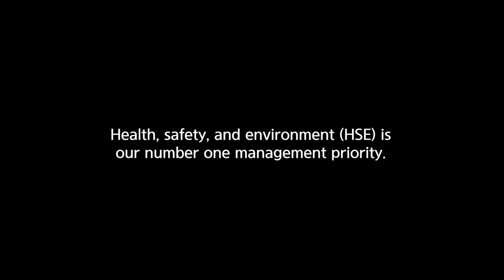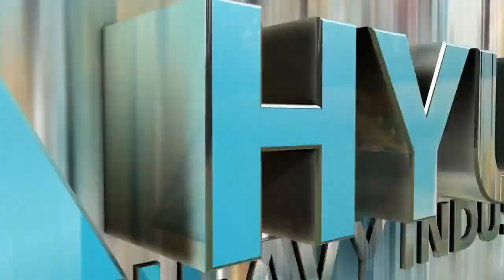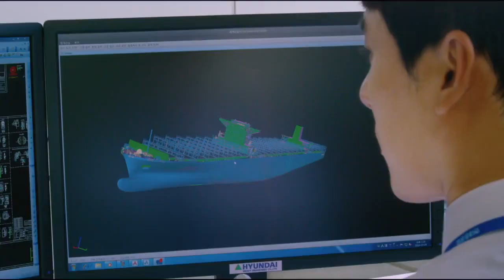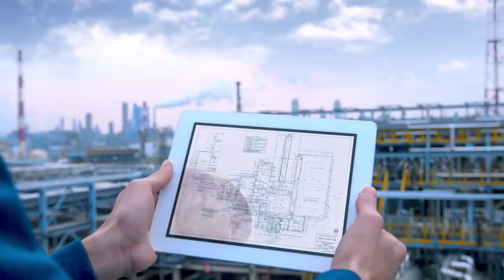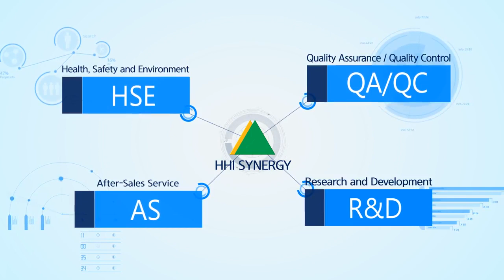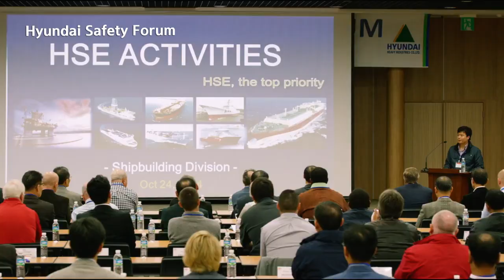Hyundai Heavy Industries Corporate Video